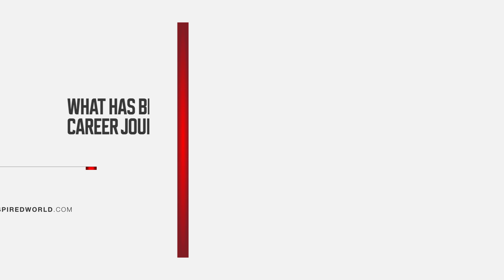MANJULA CHAUHAN – Content Presenter – GAANA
As simple as it may sound, “you can never go wrong with your instincts” is a positive and powerful thought shared by Manjula Chauhan, a speaker for Women Inspired World’s latest issue. Watch Manjula take you through her career journey and share some of her life’s learnings on our website and youtube channel.